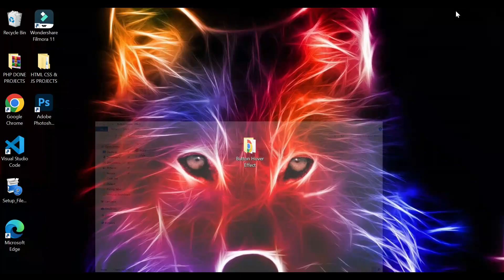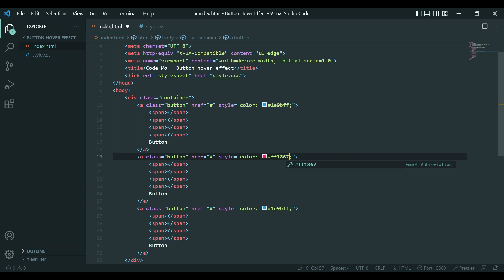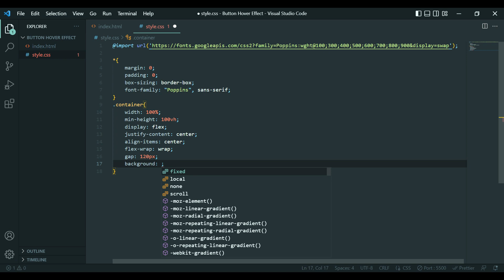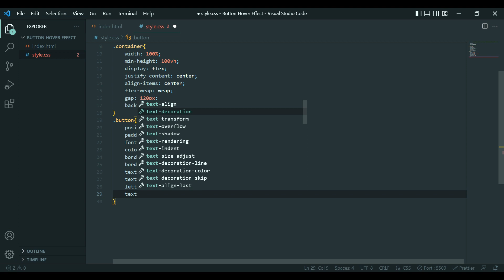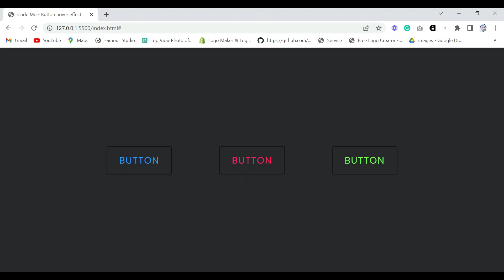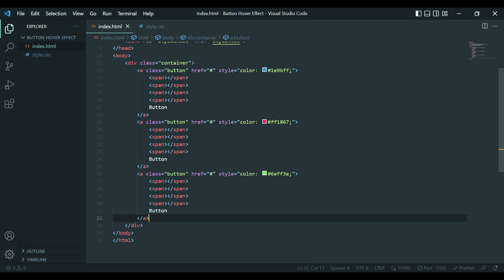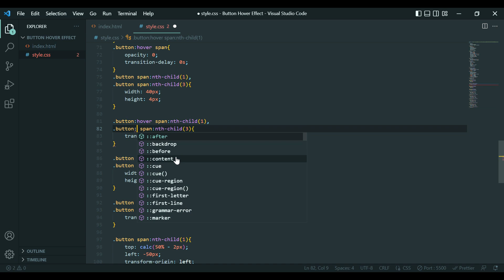How To Make Button Hover Effect Wit HTML & CSS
Learn How To Make Button Hover Effect Wit HTML & CSS | CSS Button.